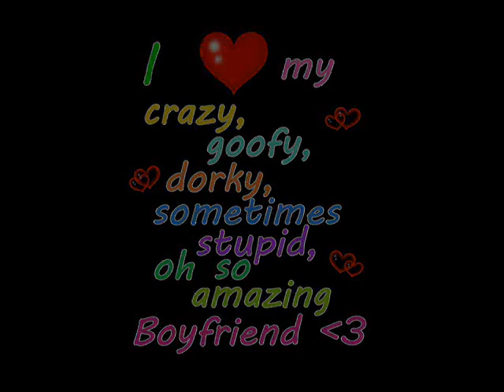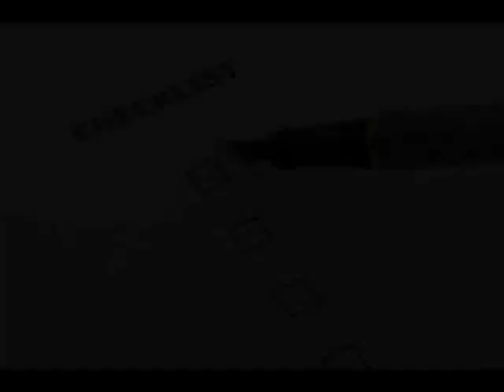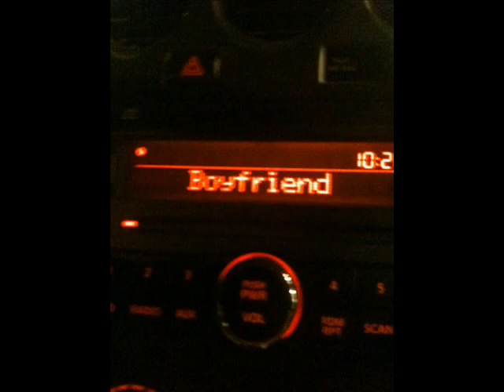Happy 7 Month Anniversary CJK!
-JRB